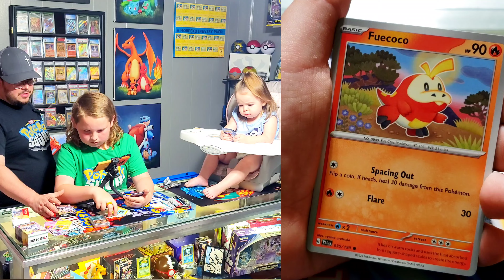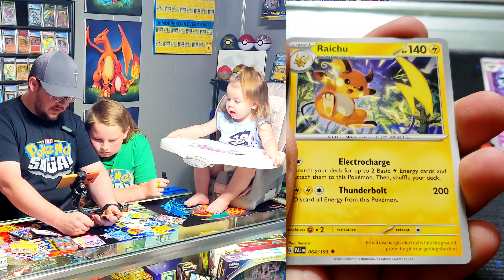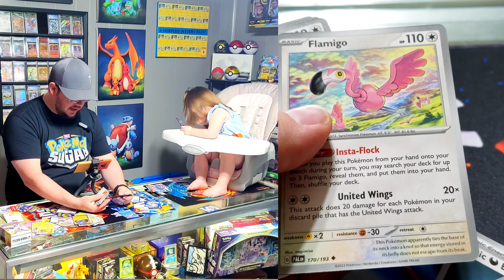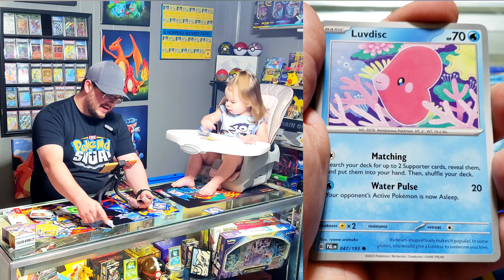Paldea Evolved EARLY Opening! 🔥 Pokémon Cards!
Paldea Evolved
Paldea Evolved Early Opening
Paldea Evolved opening
Pokemon Paldea Evolved
Scarlet and Violet
Pokémon Scarlet
Pokémon Violet
Crown Zenith
Vstar universe
new pokemon
pokemon binder
pokemon card binder
pokemon opening
pokemon tcg
pokemon tcg news
pokemon trade binder
pokemon trading
trading pokemon cards
trading pokemon with fans
pokemon shop
pokemon fans